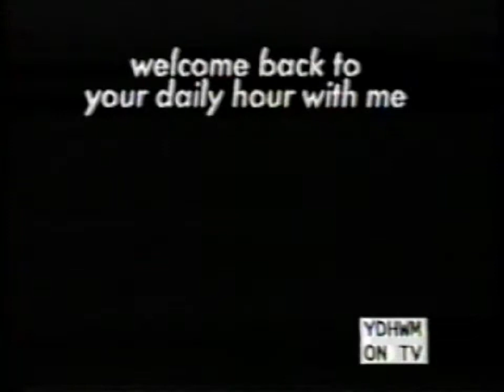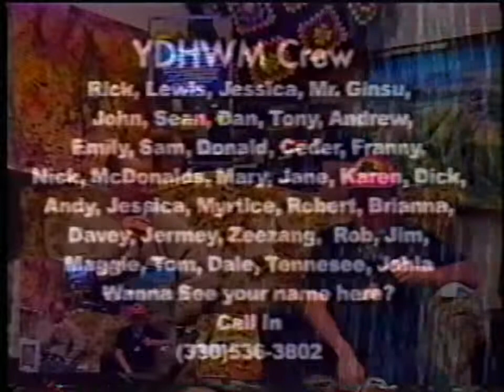YDHWM 429 Beard Scale 111121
Hey look it's Monday Dan. He's here every Monday. There is beard talk on here today. Do you have a good beard?

day: monday
date: november 21 2011